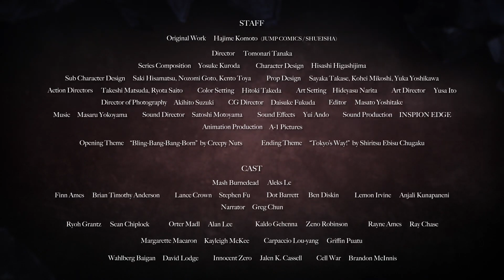MASHLE： MAGIC AND MUSCLES The Divine Visionary Candidate Exam Arc ｜ DUB TRAILER 2024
MASHLE： MAGIC AND MUSCLES The Divine Visionary Candidate Exam Arc - March

This is a world of magic.
This is a world in which magic is casually used by everyone.
In a deep, dark forest in this world of magic, there is a boy who is singlemindedly working out.
His name is Mash Burnedead, and he has a secret. He can’t use magic.

All he wanted was to live a quiet life with his family, but people suddenly start trying to kill him one day and he somehow finds himself enrolled in Magic School. There, he sets his sights on becoming a “Divine Visionary,” the elite of the elite.
Will his ripped muscles work against the best and brightest of the wizarding world?

The curtain rises on this off-kilter magical fantasy in which the power of being jacked crushes any spell!